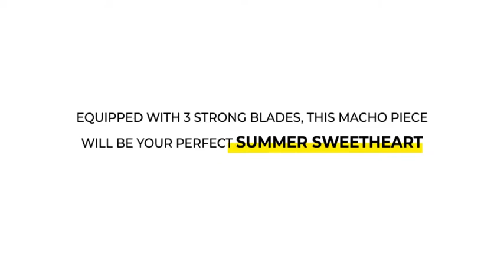F4FC in DECORFANTASEA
Leaving leaves scudding over the ground and taking small flights into the air, F4FC is here to slay! Turn your Scandinavian dream into a reality with our tough and solid piece.

Express your creativity through our luxurious collection of decor fan pieces and bring out your inner artisan with our F1FC. Shop decor today!

Our Showcase Address:
135 Joo Seng Road #02-01
PM Building
S368363

Contact 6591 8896 to RSVP now!
Alternatively, you can also RSVP here!